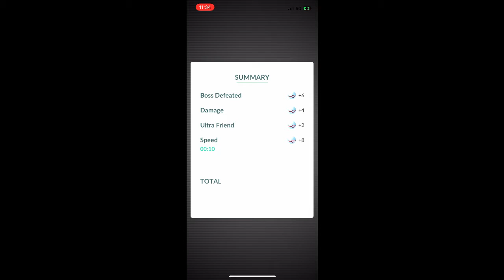Pokemon Go - Tier 1 Yanma Raid duo w/ lv 43 and 30